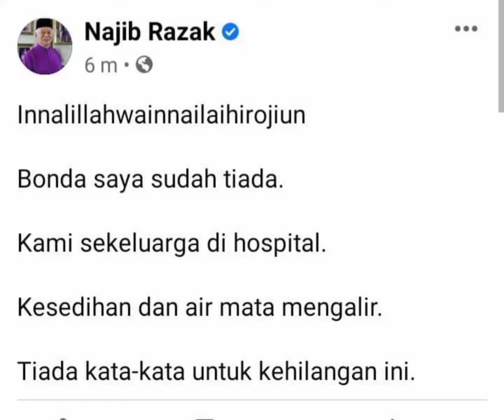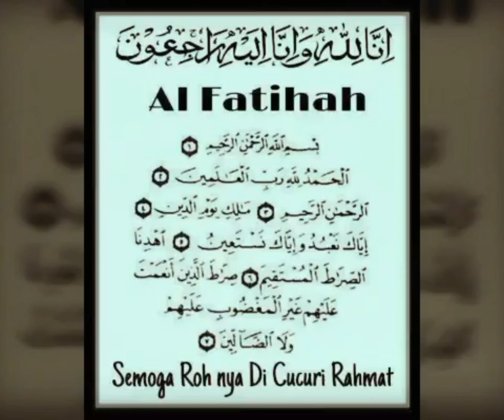Bonda - Tun Rahah Meninggal Dunia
Innalillahiwainnailaihirojiun

Setiap Yang Hidup PASTI Akan menemui Saat Kematian..

Takziah Daripada Saya Sekeluarga Kepada YB Dato Sri Najib Razak Diatas Pemergian Bondanya Yang Tercinta Allahyarhamah Tun Rahah..

Doa Saya Agar Allah Swt Merahmati Beliau Dan Menempatkan Beliau Bersama Para Hamba Yang Dikasihi..

Al Fatihah

Presiden UMNO, Datuk Seri Dr Ahmad Zahid Hamidi kini berada di Prince Court Medical Centre bersama DS Najib Tun Razak.

Dalam status FB Zahid Hamidi.

"Saya dan keluarga besar UMNO ingin merakamkan jutaan takziah kepada YB Dato’ Seri Najib Tun Ab Razak atas pemergian Bonda yang dikasihi Allahyarhamah Tun Rahah Tan Sri Mohamed Noah sebentar tadi.

Semoga Allah menempatkan Allahyarhamah bersama para kekasihNYA dan diberi sebaik-baik balasan dengan limpahan keredhaan.

Semoga keluarga mantan Perdana Menteri kita diberi kekuatan oleh Allah SWT menempuh ujian kehilangan insan yang tersayang.

Al Fatihah !"